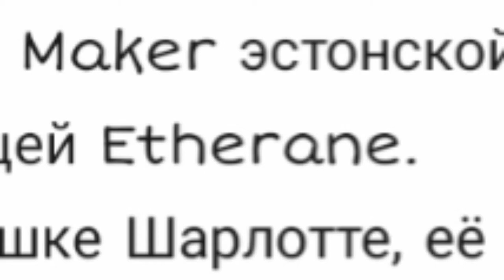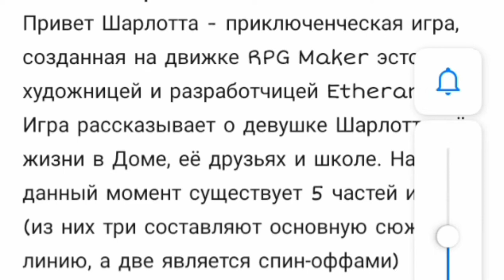❤️SPEEDPAINT/ПРИВЕТ, ШАРЛОТТА/Рисую Шарлотту/Hello Sharlotta/Drawing❤️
Надеюсь тебе понравилось это видео и было тебе чем-то полезным.